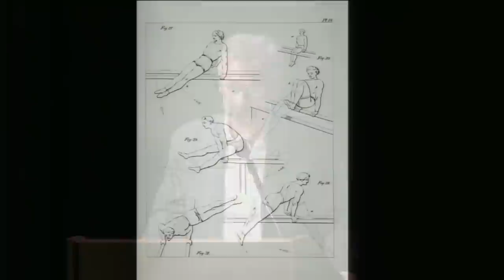Honoring the Ghosts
Honoring the Ghosts is a dance and poetry performance that explores the trauma of war and the subsequent healing that is possible through the arts. Stanford's Dr. Alex Nemerov reads Walt Whitman's Civil War poetry and Roman Baca leads his dance company, Exit 12 in a moving performance held in Stanford's Dinklespiel Auditorium.